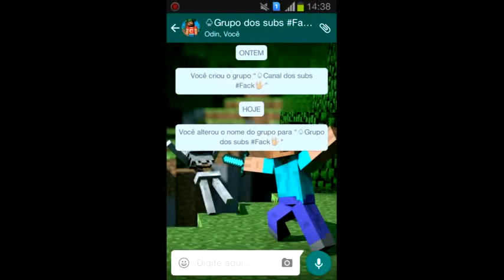Novidades- Agora temos grupo no zap ;-)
★Saiba mais informações lendo a descrição

◆Informações Sobre Meu Mcpe;

         →Servers que jogo mcpe:↓
1°PvP.PigRaid.com
2°pe.hypixel.net
3°sg.lbsg.net

♧A port e a mesma!!!
★Meu nick mcpe:Ranarielgamer

          ▶Meus editores:
♣Vivavideo pro
♣Videotrim pro

          ▶Meu gravador:
♣Screencast pro
♣Resoluçao:480p
♣10 fps

         ◆Meu processador:
♥ArmV7